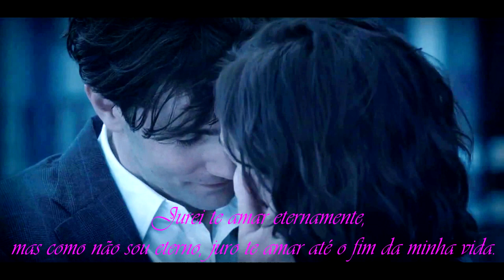Pepé e Neném Palavras de Amor HD (Música Romântica)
Música= Palavras de Amor
Grupo= Pepé e  Neném
VídeoArt@2017
para você ganhar dinheiro com navegador basta você instalar esse navegador eu uso click no link e lê mais sobre ele recomendo=